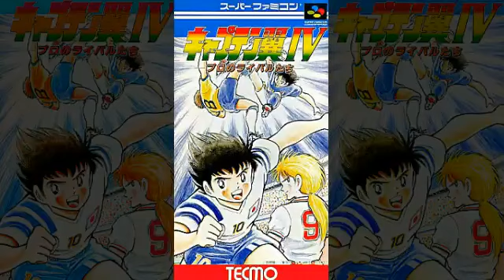Captain Tsubasa 4 - Theme of Opponent's Team 3